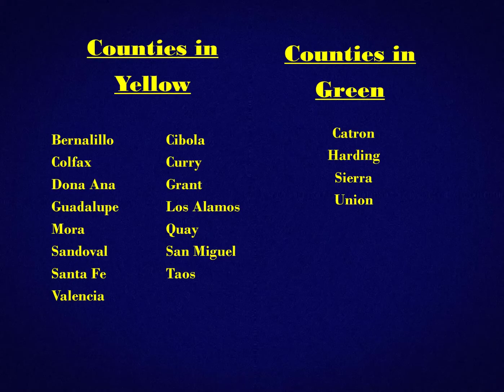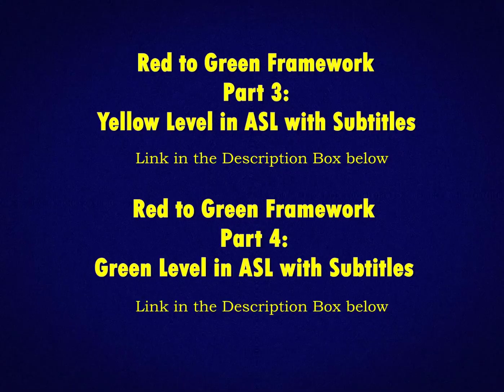Updates on COVID 19 News for NM VLOG in ASL with Subtitles - 2.12.2021